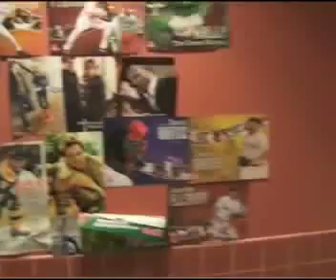WSU Montage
Video Montage of all the awesome and fun things you can do at Westfield State University.